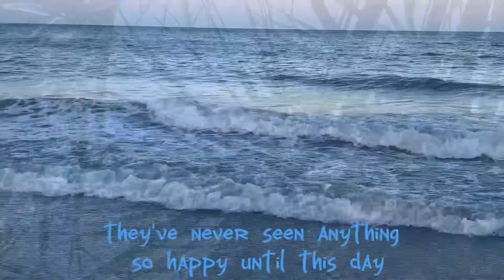Sarah Elizabeth Woods: “Not Picasso Kind of Blue”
Poetry by Sarah Elizabeth Woods